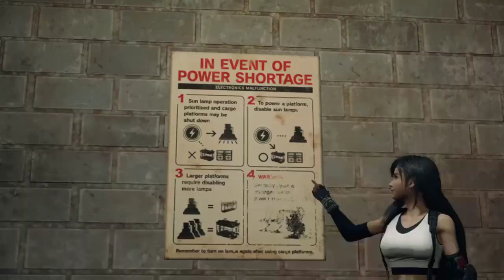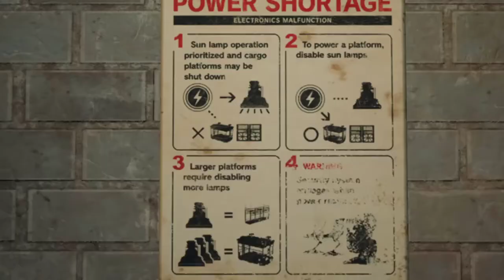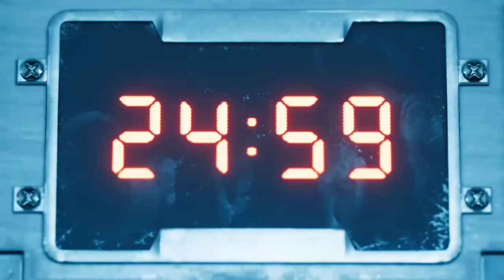FINAL FANTASY 7 REMAKE GAMEPLAY | A Trap is Sprung | Part 6 HD